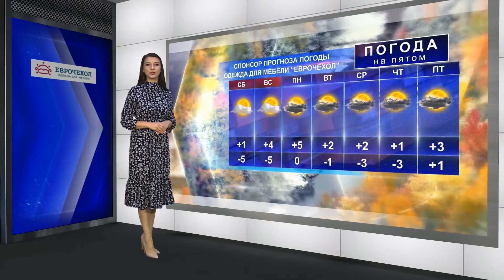Погода на предстоящую неделю 2 ноября 2019 год